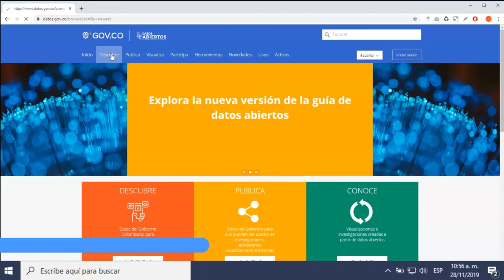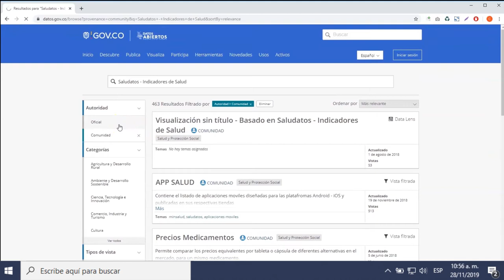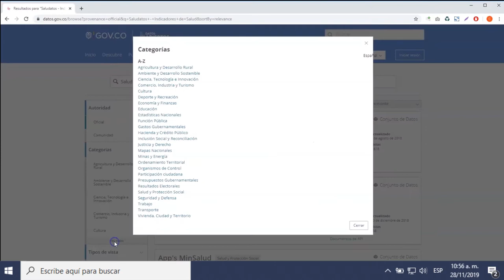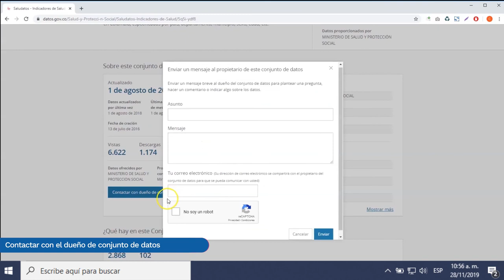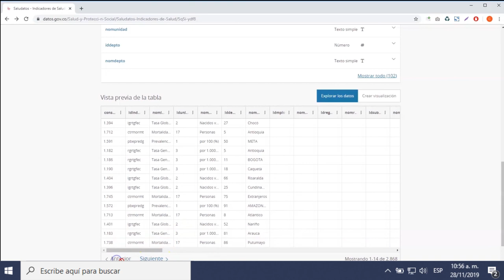¿Cómo consulto los conjuntos de datos en el portal?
Este tutorial es una guía práctica a cómo consultar un conjunto de datos en el portal.